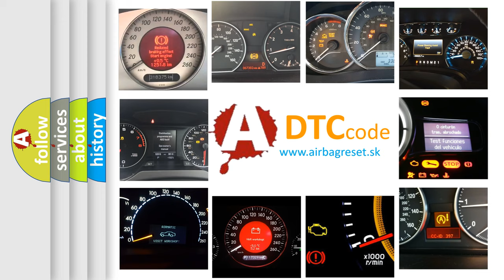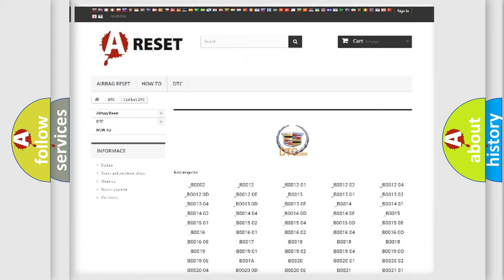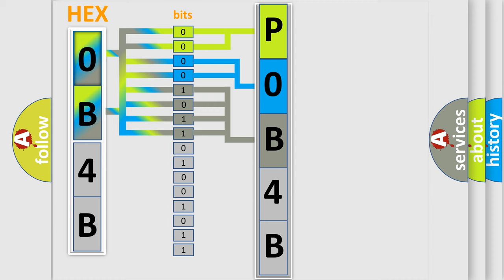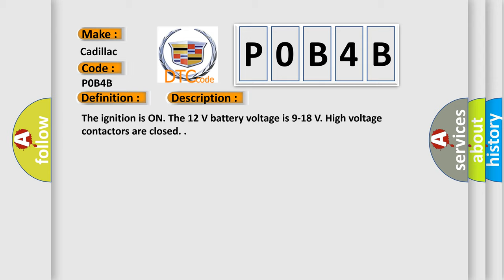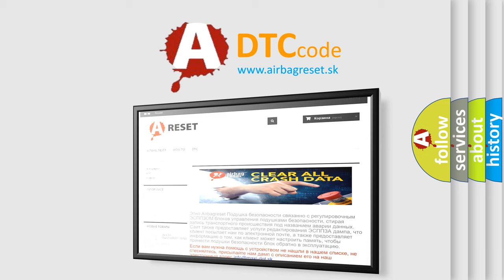DTC Cadillac P0B4B Short Explanation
Contents:
0:21 Basic DTC analysis according to OBD2 protocol standard.
1:48 Insight into programming
2:58 A diagnostically understandable description of the Diagnostic Trouble Code
3:05 Basic error definition

Make
Cadillac
Code
P0B4B
Definition
Hybrid Battery 4 Circuit Performance
Description